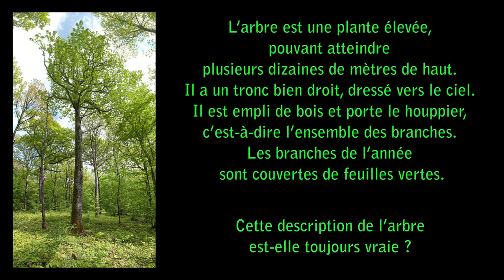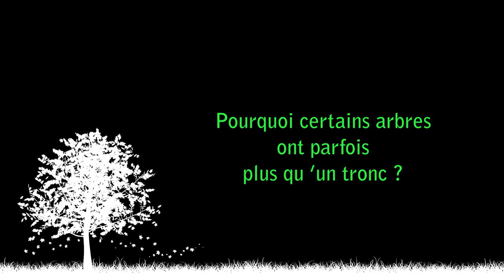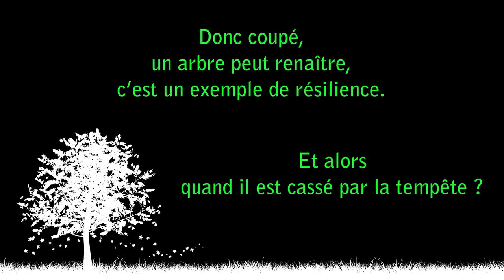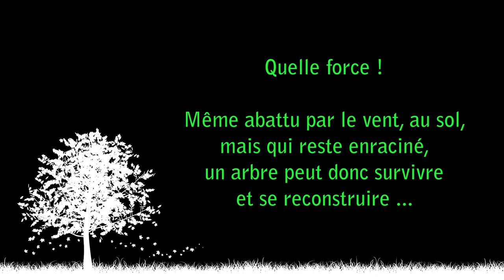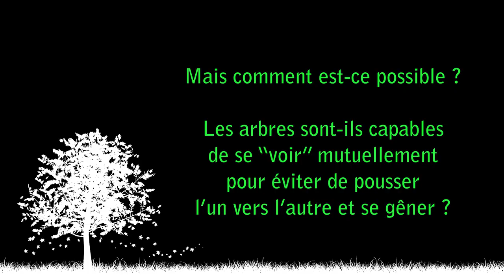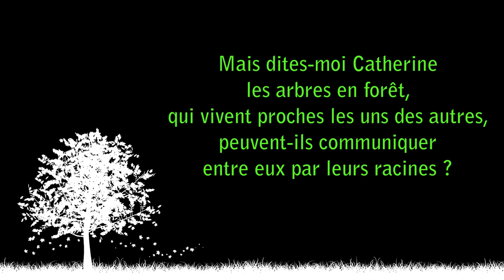Dans la peau d'un arbre - Résilience / sensibilité, Dialogue avec Catherine Lenne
Catherine Lenne, Enseignante chercheuse en biologie végétale, UCA -  Auteure du livre "Dans la peau d'un arbre" éd. Belin

Dialogue avec Catherine Lenne autour du thème de la résilience et la sensibilité d'un arbre.
Comment poussent un arbre ? Pourquoi certains ont parfois plus qu'un tronc ?Un arbre peut-il survivre même abattu par le vent ? Sensibilité d'un arbre, au sens biologique du terme ? etc ...
Retrouvez toutes les réponses à vos questions.